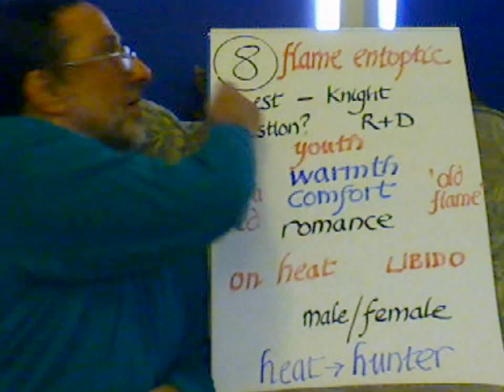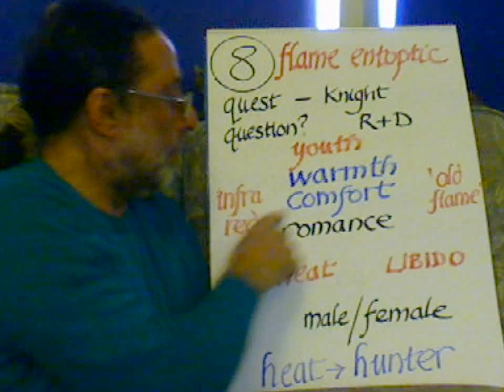Flame Entoptic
heat, on heat, male/female, hunter, question